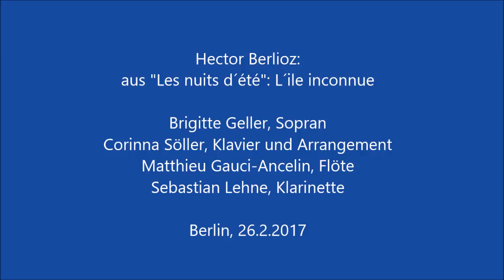Hector Berlioz: Les nuits d´été L´ile inconnue Quartett flute clarinet soprano piano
Hector Berlioz: "Les nuits d´été" No6 - L´ile inconnue
Arrangement: Corinna Söller
Duo´95: Brigitte Geller, Sopran
               Corinna Söller, piano
Matthieu Gauci-Ancelin, flute
Sebastian Lehne, clarinet
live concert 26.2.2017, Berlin